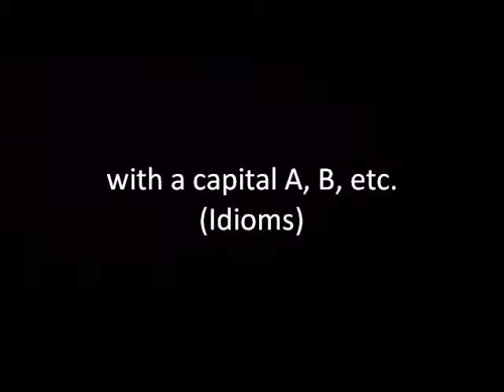with a capital A, B, etc. (Idioms)